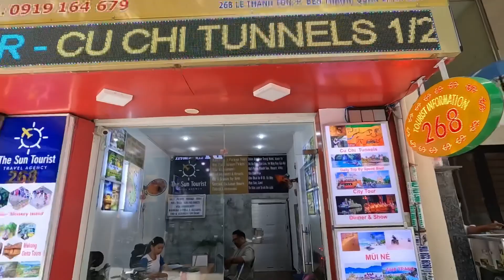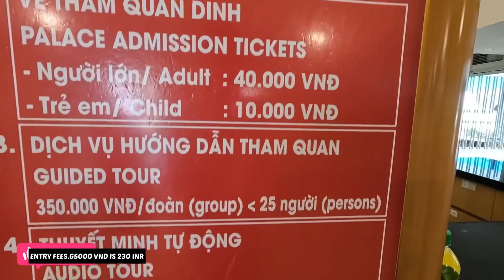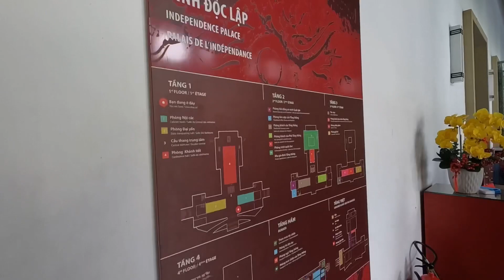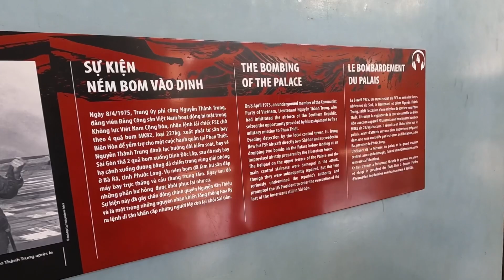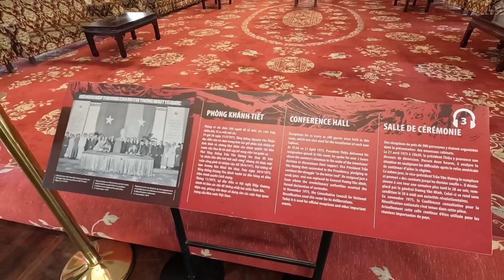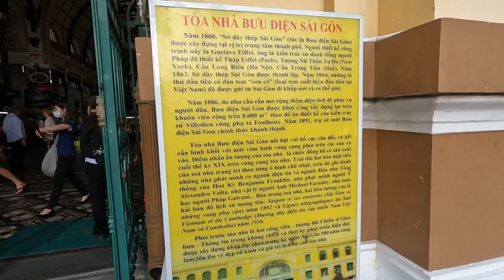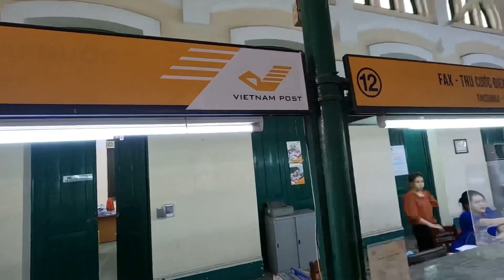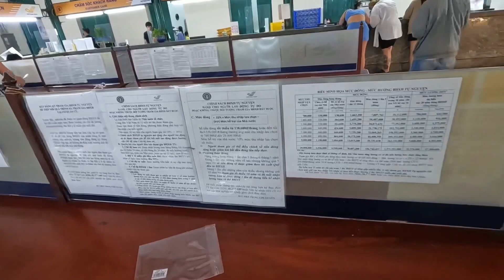Vietnam part 3 | Vietnam Malayalam vlog with English subtitles | a day in hochiminh city